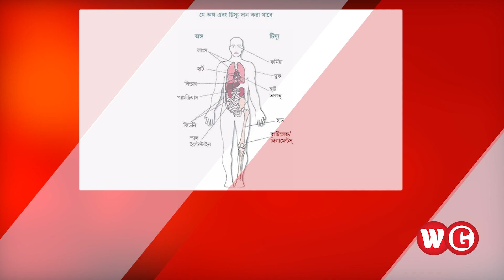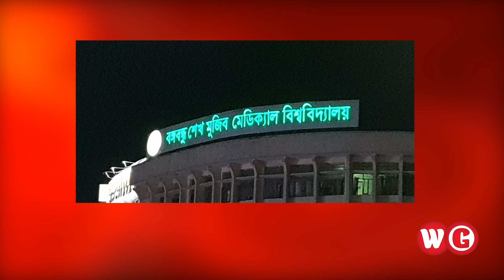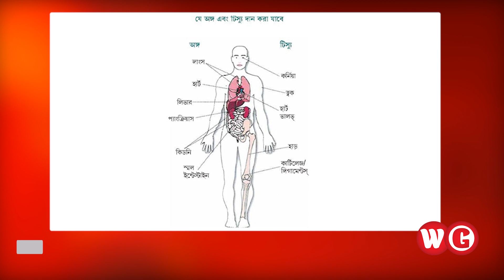ডব্লিউজি নিউজ বুলেটিন | WG News Bulletin | 12 February 2023